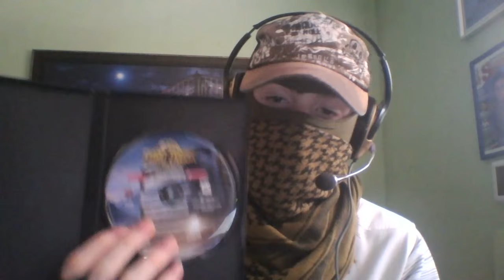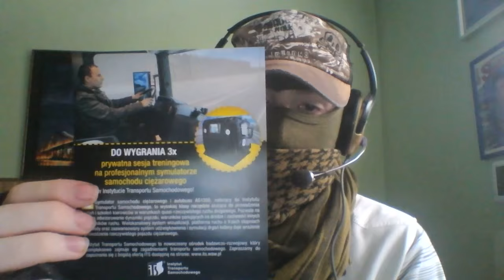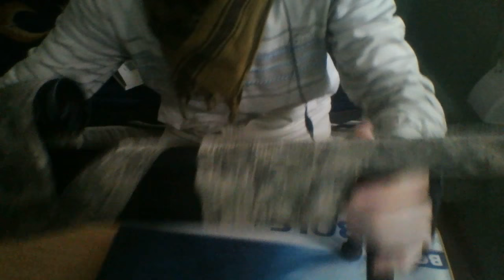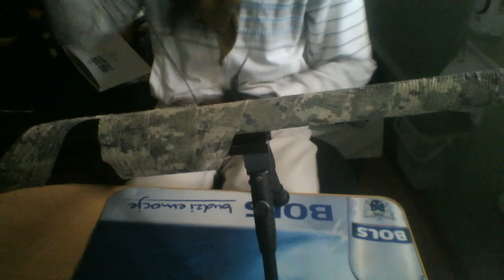GHOST-vlo zmiana nazwy i opening paczki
Zmiana nazwy na Youtube oraz otwieranie pięć paczek zakupionych i tych co dostałem